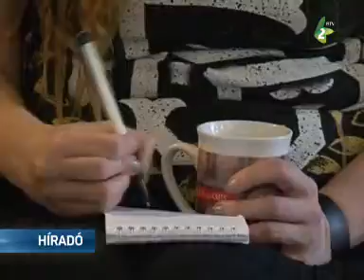Új bemutató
Bemutatóra készül a kelebiai Nyári Mozi Színházi Közösség. A Haguregumo – Csavargó felhő című produkciót a Kosztolányi Dezső Színházban tekintheti meg a közönség.